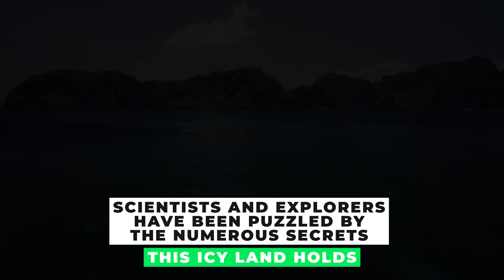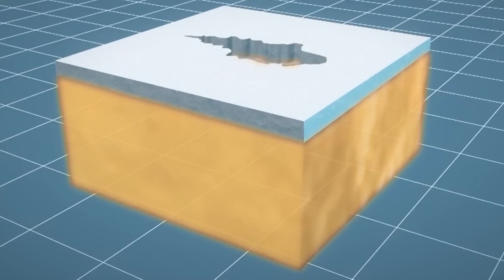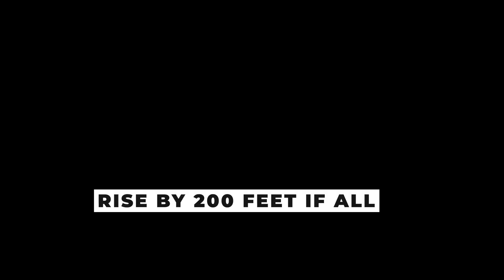Scientists terrifying discovery under Antarctica ice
Uncover the chilling secrets hidden beneath the Antarctic ice! In this jaw-dropping exploration, we delve into the latest, spine-tingling discovery that has sent shockwaves through the scientific community. ❄️🔍

Our journey takes us to the frozen, otherworldly landscapes of Antarctica, where scientists have stumbled upon something so extraordinary, it defies explanation. Join us in unveiling the shocking revelations that have left even the most seasoned researchers in awe.

Prepare to be captivated by the mysteries of the icy depths and the innovative technologies that enable us to uncover these secrets. This is a video you won't want to miss – an expedition into the heart of one of the planet's most enigmatic places. 🌐❄️